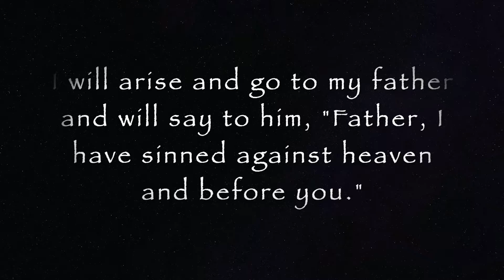SGS 1 15 2021 - "Against And Before" Luke 15:18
What do we do when someone offends us?  Is, "Don't get even, get ahead", the right way to go?  Finding peace in forgiveness is critical to our mental, emotional and spiritual health.